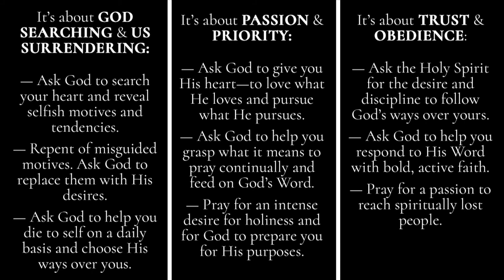"Follow Your Heart." - Things Jesus Never Said pt. 2 | Pastor Carey Huffman | New Hope Urbandale